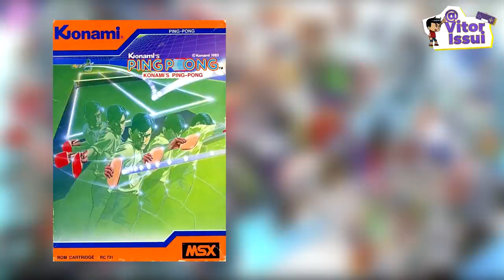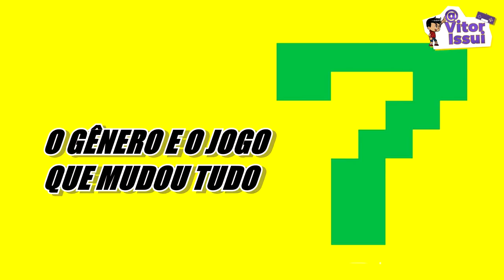Por Que a KONAMI abandonou suas Incríveis Franquias e Como Foi sua Ascensão e Queda ?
♦Roteiro do Video:
Wilker Medeiros